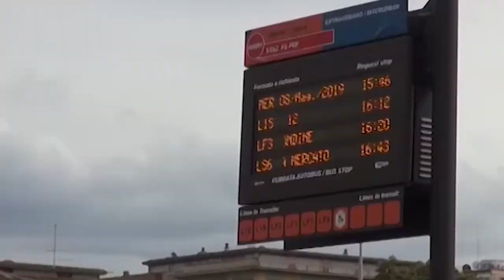Gara dei trasporti, indagato anche Vincenzo Ceccarelli